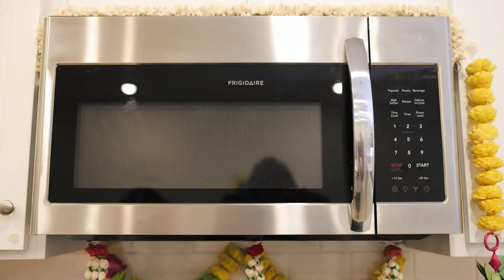Tanmayi & Vamshi's House Warming | RS Photography